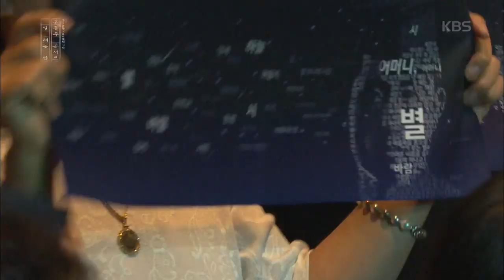YB - 나는 나비 [윤동주 콘서트 별 헤는 밤, 20190815]